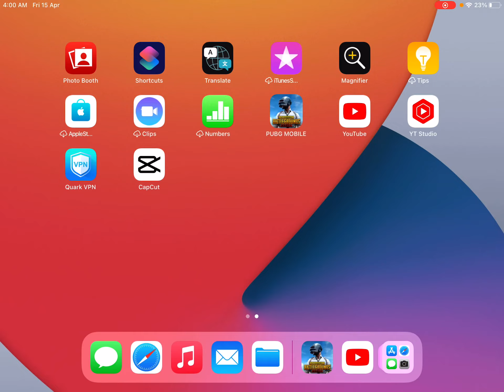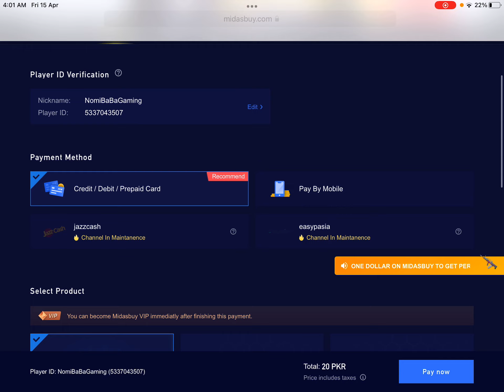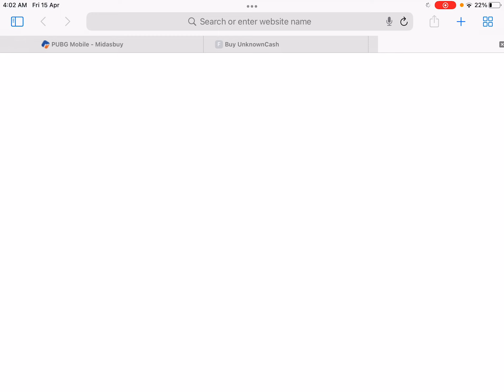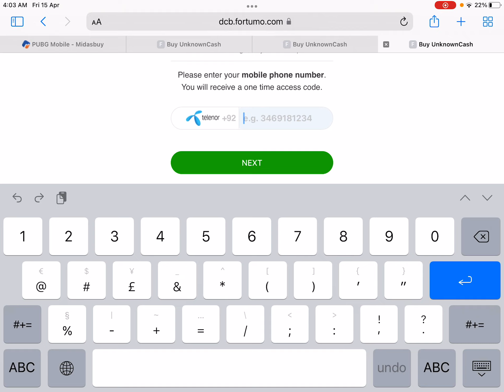JazzCash Channel In Maintanence Sorry We Were Unable To Complete Your Purchase Midasbuy Error Solve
Channel In Maintanence

JazzCash Channel Is Maintance | Sorry We Were Unable To Complete Your Purchase
midasbuy uc purchase problem in pakistan jazz jazzcash and easy paisa problem

Assalamualaikum bhi to bhi uc purchase ho rahi thi jazz balance and Telenor balance and zong balance but ab saraf Telenor se ho rahi hy

Midasbuy easypaisa not working|Midasbuy otp problem easypaisa|midasbuy jazzcash error 2022

HOW TO BUY PUBG MOBILE UC IN PAKISTAN WITH EASYPAISA , JAZZCASH | HOW TO PURCHASE UC FROM MIDASBUY

1. HOW TO PURCHASE UC FROM MIDASBUY,
2. PURCHASE UC FROM MIDASBUY IN PAKISTAN,
3. HOW TO PURCHASE UC FROM MIDASBUY WITH EASYPAISA , and JAZZCASH AND TELENOR SIM,
4. PURCHASE PUBG MOBILE UC WITH EASYPAISA JAZZCASH,

MIDASBUYhow​ to purchase UC with jazzcash and easy Paisa

JazzCash Channel Is Maintance Sorry We Were Unable To Complete Your Purchase Midasbuy Error Solve